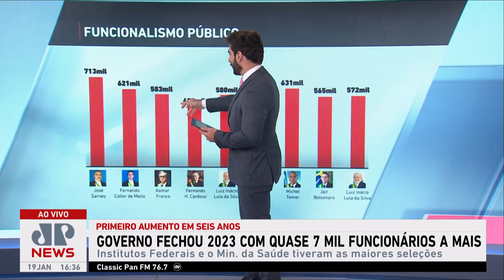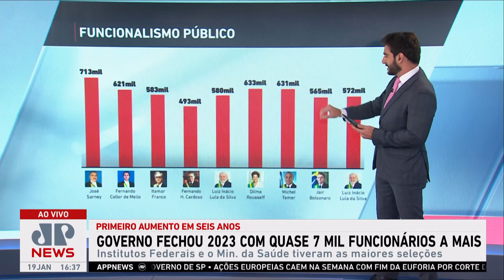Governo fecha 2023 com quase 7 mil funcionários a mais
O governo federal finalizou o ano de 2023 com um aumento de quase 7 mil funcionários em relação ao ano anterior, passando de 565 mil para 572 mil. As áreas que registraram os maiores números de contratações foram os Institutos Federais e o Ministério da Saúde. Este é o primeiro aumento em seis anos.